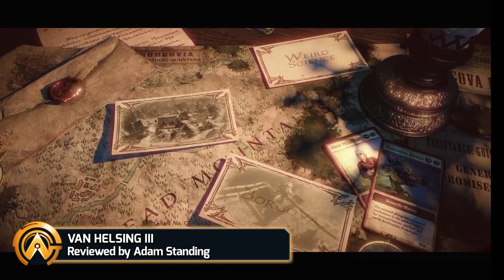The Incredible Adventures of Van Helsing 3 Review (GameWatcher)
The conclusion to the Diablo-like Van Helsing trilogy is more of the same killing and snarky tat-for-tat exchanges like the previous games but with a much wider range of classes than ever before. Unfortunately, there's barely any iteration in The Amazing Adventures of Van Helsing 3 with skills reduced and a level cap at 30, not to mention  the confusing UI that will put newcomers off. Yet the core gameplay, loot gathering and narrative is still incredibly satisfying doing just enough to pull the demon hunter ARPG off the floor.